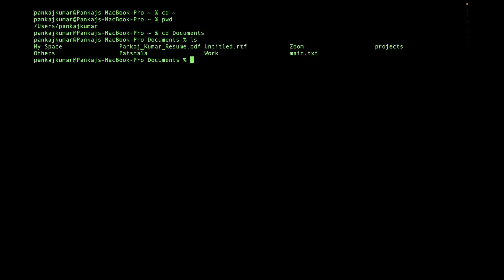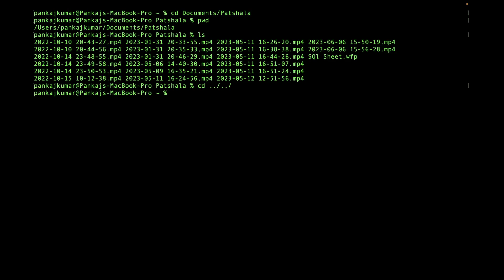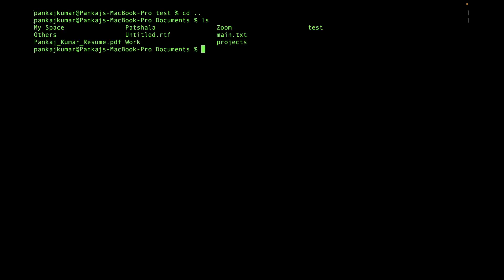Linux commands : Clear your Linux Basics in 2 min for beginners. Basic Linux Commands for Beginners